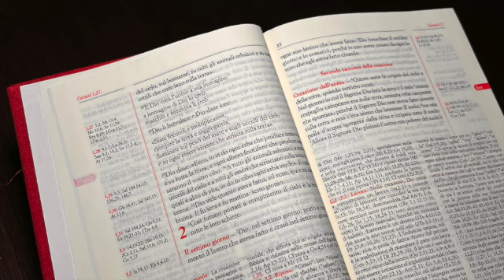Il Settimo giorno Omelia Don Gabriele Nanni 7 2 2023 SD 480p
Il Settimo giorno

Mc 7,1-13

In quel tempo, si riunirono attorno a Gesù i farisei e alcuni degli scribi, venuti da Gerusalemme.
Avendo visto che alcuni dei suoi discepoli prendevano cibo con mani impure, cioè non lavate - i farisei infatti e tutti i Giudei non mangiano se non si sono lavati accuratamente le mani, attenendosi alla tradizione degli antichi e, tornando dal mercato, non mangiano senza aver fatto le abluzioni, e osservano molte altre cose per tradizione, come lavature di bicchieri, stoviglie, di oggetti di rame e di letti -, quei farisei e scribi lo interrogarono: «Perché i tuoi discepoli non si comportano secondo la tradizione degli antichi, ma prendono cibo con mani impure?».
Ed egli rispose loro: «Bene ha profetato Isaìa di voi, ipocriti, come sta scritto:
"Questo popolo mi onora con le labbra,
ma il suo cuore è lontano da me.
Invano mi rendono culto,
insegnando dottrine che sono precetti di uomini".
Trascurando il comandamento di Dio, voi osservate la tradizione degli uomini».
E diceva loro: «Siete veramente abili nel rifiutare il comandamento di Dio per osservare la vostra tradizione. Mosè infatti disse: "Onora tuo padre e tua madre", e: "Chi maledice il padre o la madre sia messo a morte". Voi invece dite: "Se uno dichiara al padre o alla madre: Ciò con cui dovrei aiutarti è korbàn, cioè offerta a Dio", non gli consentite di fare più nulla per il padre o la madre. Così annullate la parola di Dio con la tradizione che avete tramandato voi. E di cose simili ne fate molte».